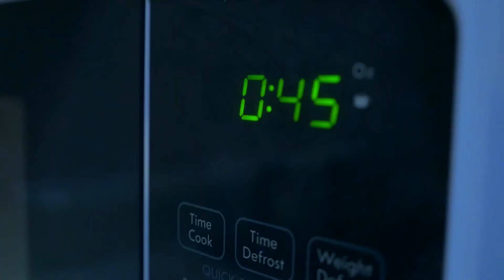Lunchtime for IAN TORCHIA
He says he likes tortillas but this is different.